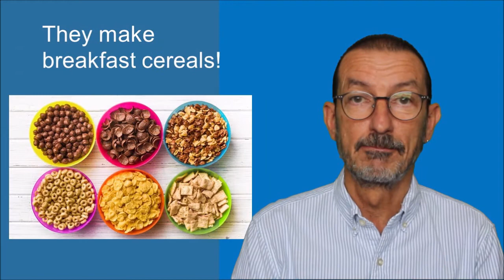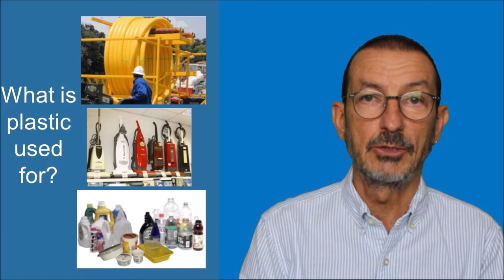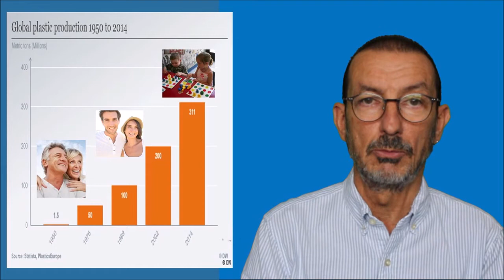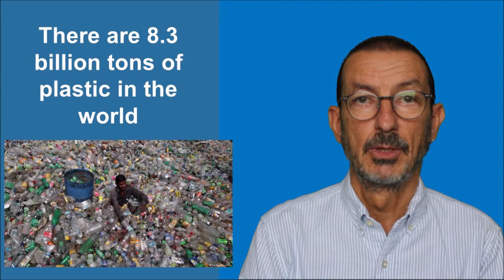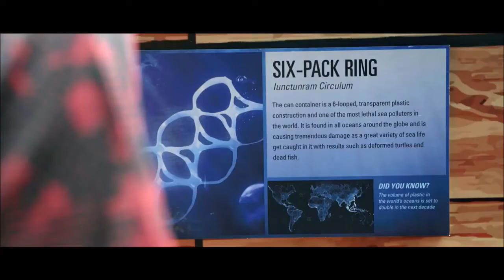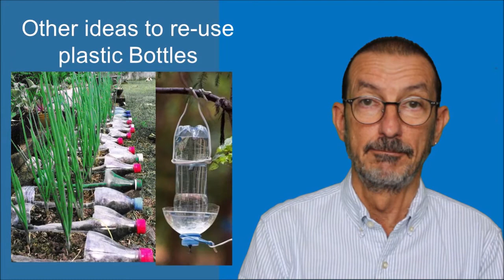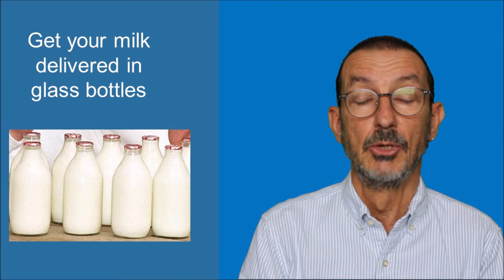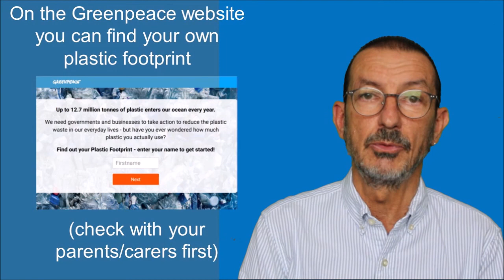Backwell School Plastics Talk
This is a short (13 minutes talk) I prepared for Backwell Primary School about single use plastics.